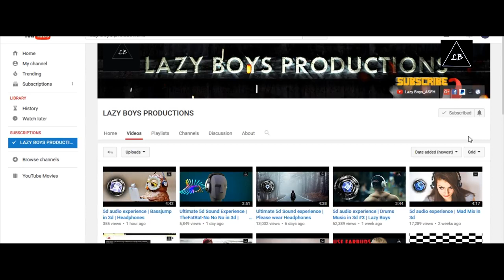Ultimate 5d sound use your earphone enjoy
. Welcome to listen to the song "5d Sound Experience".